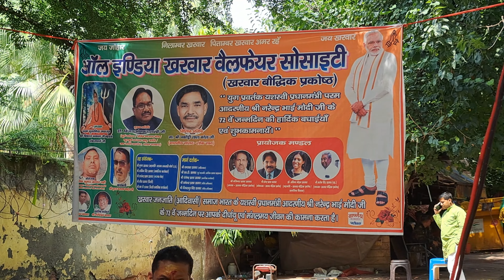Modi birthday was celeberated with great bang with kharvar community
this video shoot and edited by dalip kumar
new delhi.